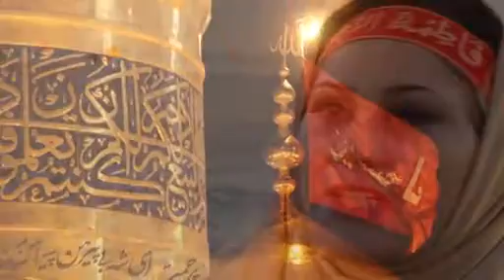Ya Zahra Ya Zahra Erum Arif ARS. PRODUCTION -0300-2099449 -0315-2099449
Ya Zahra Ya Zahra Erum Frif ARS. PRODUCTION
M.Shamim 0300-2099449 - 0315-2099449